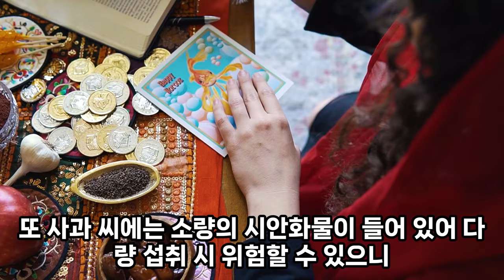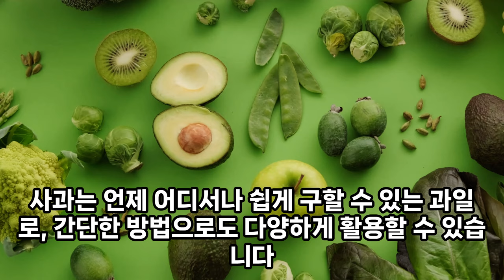사과의 효능과 부작용, 간단 레시피